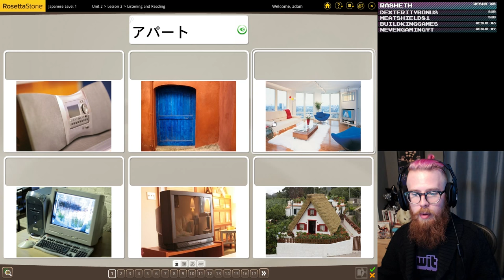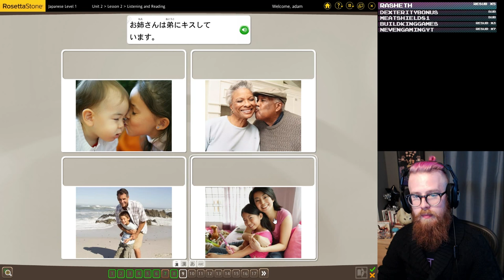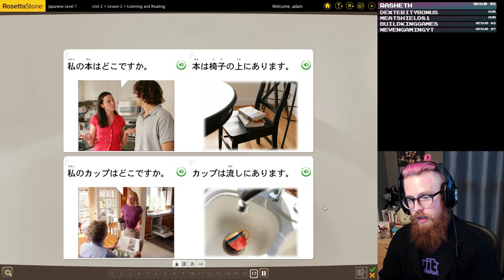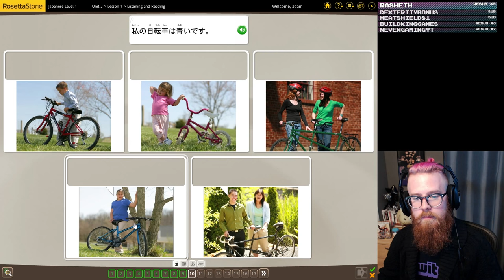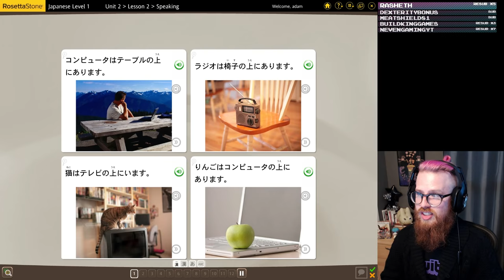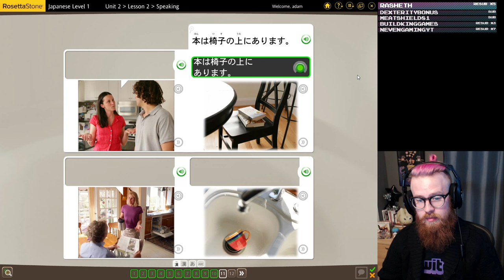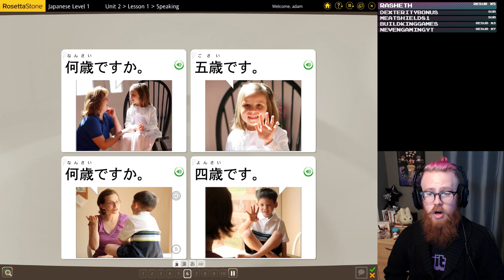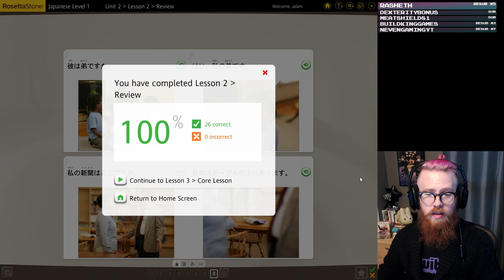Ganbatte, Adam-kun - Part Seventeen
After a recent trip to Kyoto, I had the thought that it would be a good idea to brush up on my Japanese. I remembered that I had been using the (very helpful) Rosetta Stone to do it. So, I booted it up and here's what happened.

Tune in for me learning basic Japanese and telling stories about my experiences with Japan!